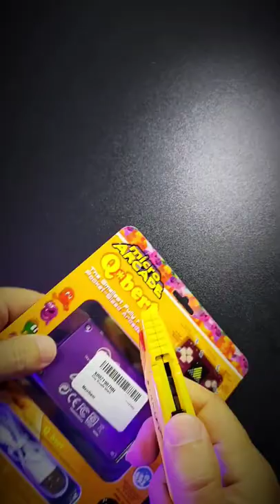QBERT MICRO ARCADE - UNBOXING